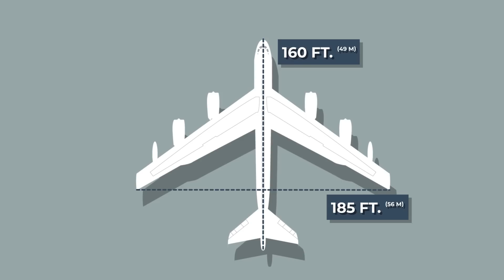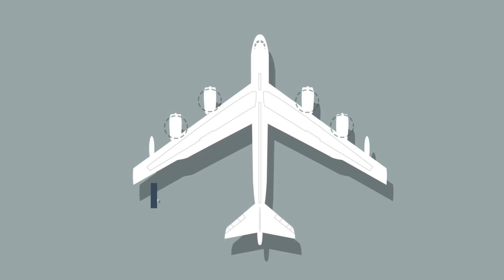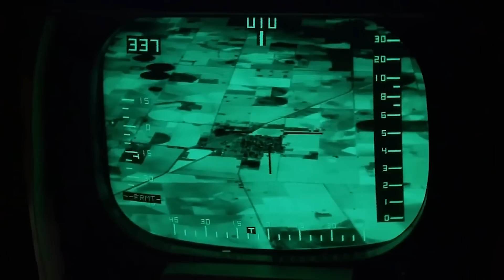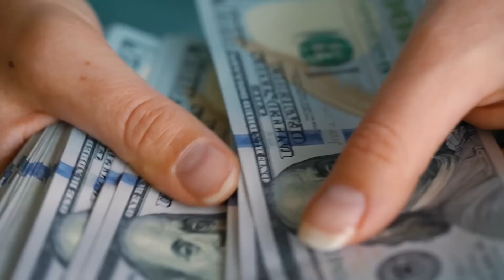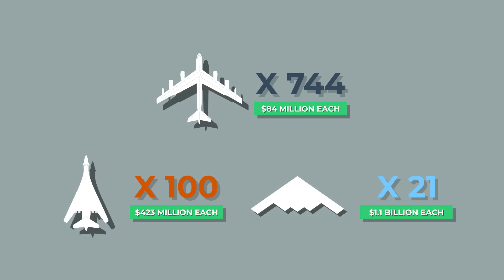Why the B-52 Bomber is Such a Legendary Plane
While the B-52 Bomber may be old, it is still an extremely Legendary Plane. But how is it so even after over 60 years of continuous service? Checkout out this video to learn more!